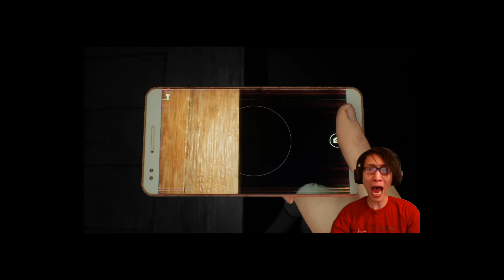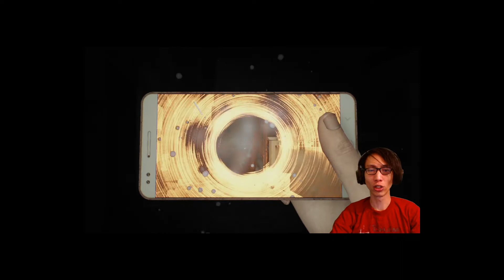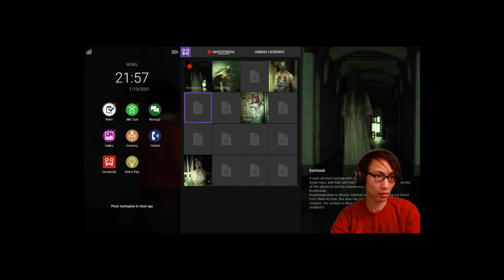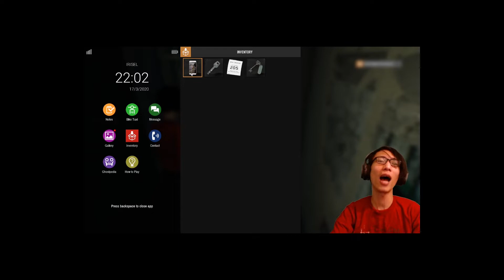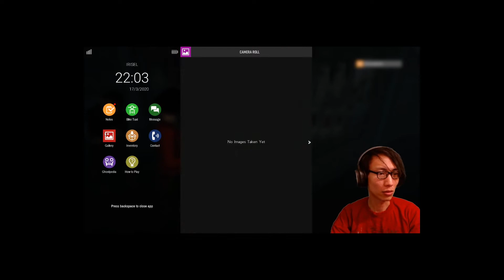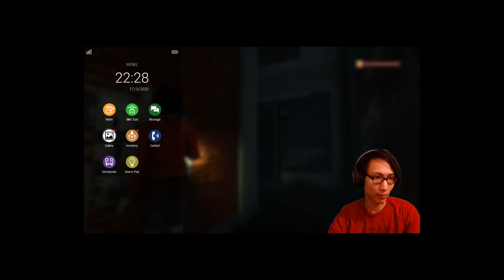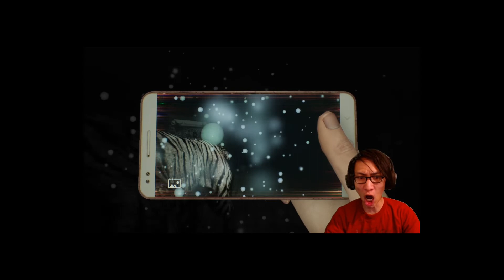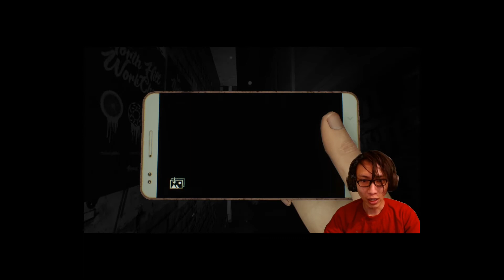DreadOut 2 Indonesia - MALAM JUMAT KLIWON - KETEMU CEWEK - Part 4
Di dalam Video ini kita akan bertemu Cewek jahat, dan juga ad berbagai Monseter yang mengerikan. apakah Bang Ron bias mengalahkan semua monster-monster yang ada di dalam game ini. Tonton videonya sampai habis.

Terima Kasih